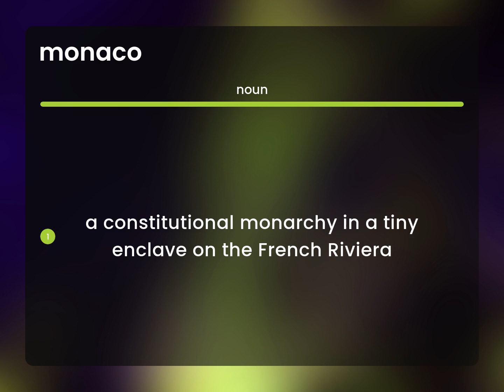Monaco — MONACO meaning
MONACO in the dictionary

Susan Miller (2023, March 5.) What is Monaco?